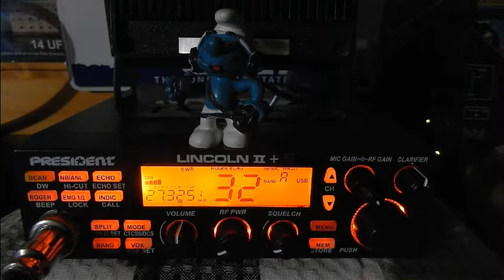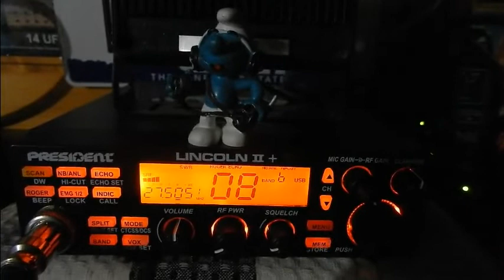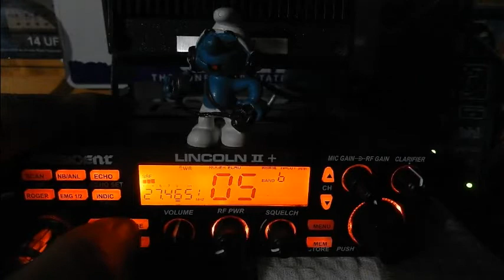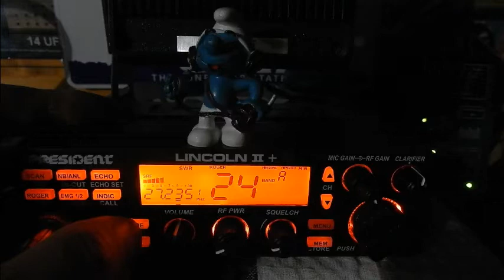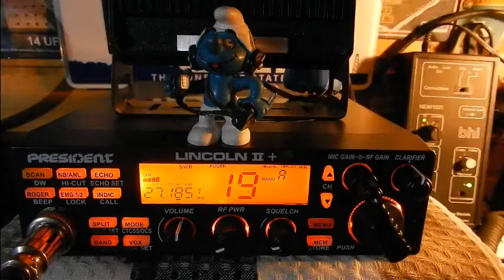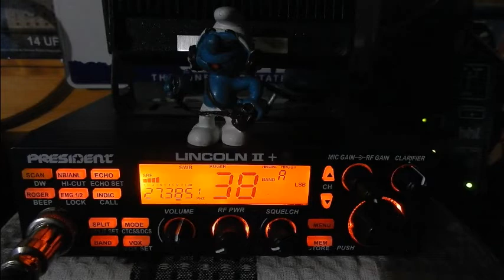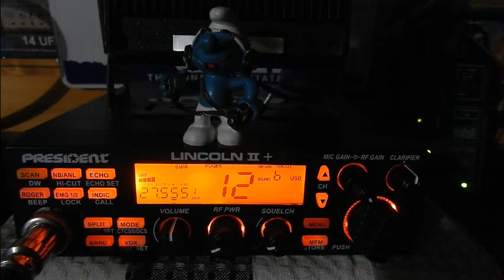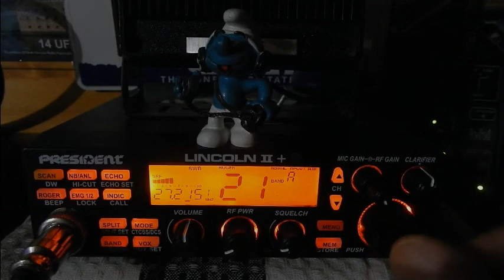V28/08/2020 QSO K.M. Cx32 et QSO Cx19 AM avec la propag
Faute d'avoir eu quelqu'un sur le QSO des Kilo Mike du canal 32, ;) contact fait sur le canal 19 avec David du Nord-Ouest de l'Angleterre.